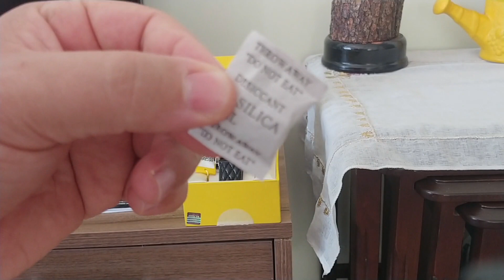Invicta 15789 S1 Rally